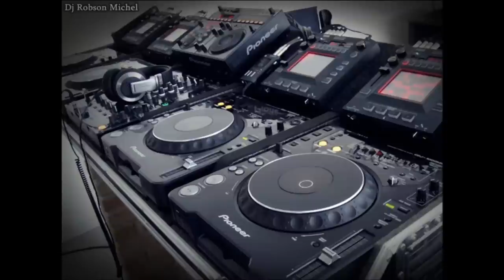João Pinto Music Remix 5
Espero que gostem, do meu remix :)